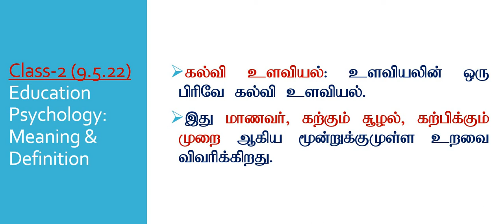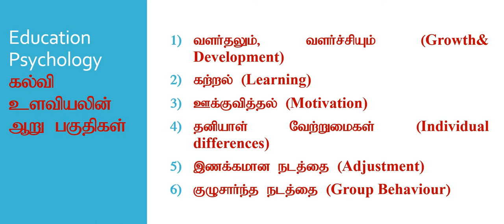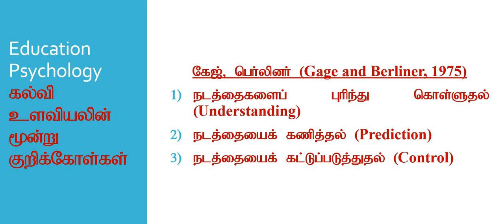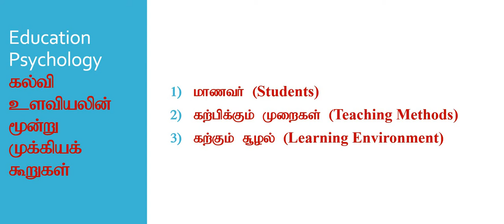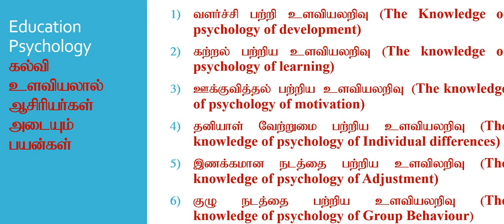TET EDUCATION PSYCHOLOGY CLASS-2